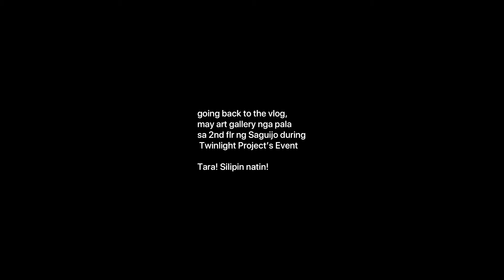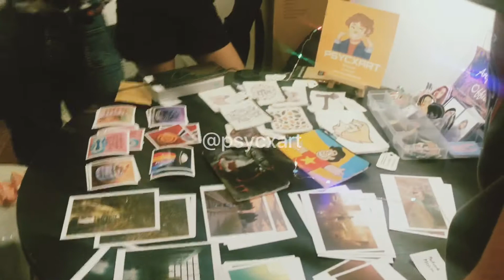Tumugtog si REN sa SAGUIJO!!!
Band Page
- REN (Manila based)

Music | Travel | Life